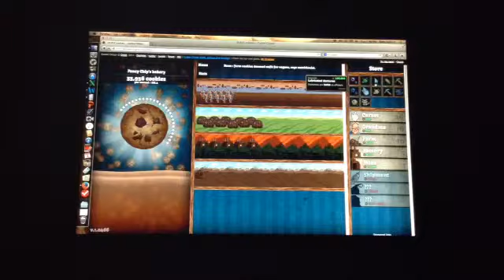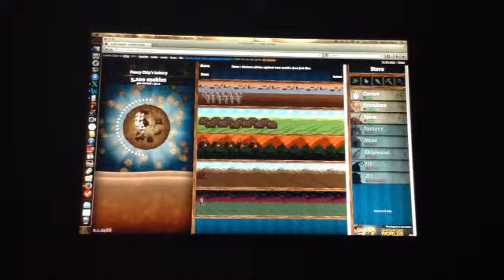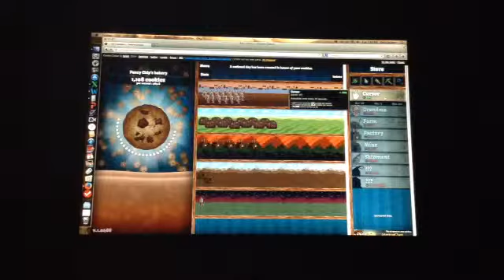Cookie clicker ep 3